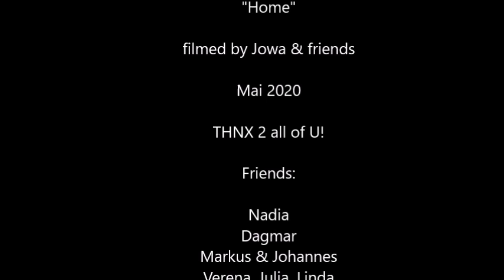JOWA "Home"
JOWA

Babl Joachim I Vocals und e-Gitarre

Markus Walter I Piano und Vocals

& Dagmar Losschmidt Backing Vocals

filmed by Jowa & friends

Unsere Zeit im "Ausnahmezustand".

Zu Hause ist es auch schön! "Corona" Mai 2020

THNX 2 all of U our lovely Friends: Pauline , Nadia , Dagmar , Markus & Johannes, Verena, Julia & Linda, Heribert & Brigitta , Sandra,

Douglas & Emma, Christian, Regina & Greta Michaela, Stella, Pia & Clemens, Ilse & Fritz, Roxanna, Zoe &Tyler und alle Tiere

THANK U! DANKE SCHÖN!